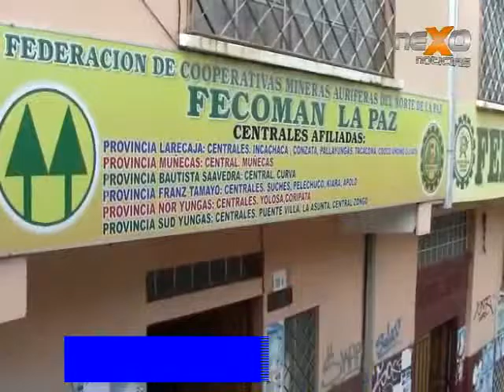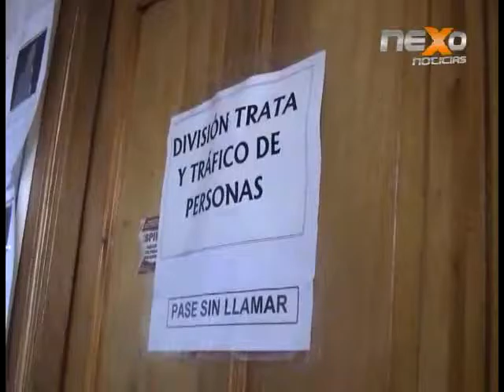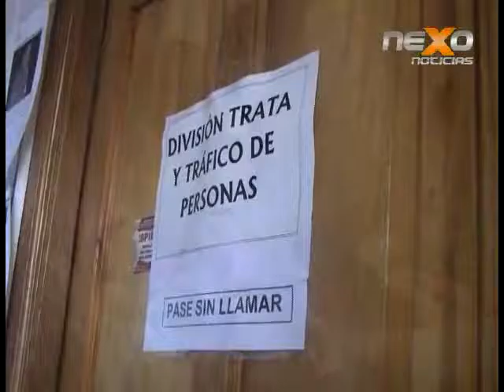Noticias NEXO 11 08 2016